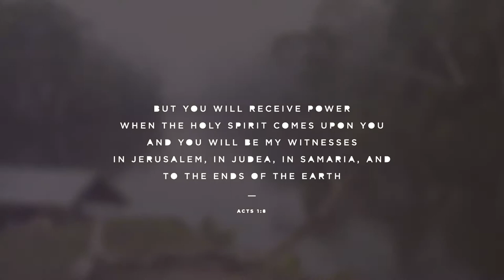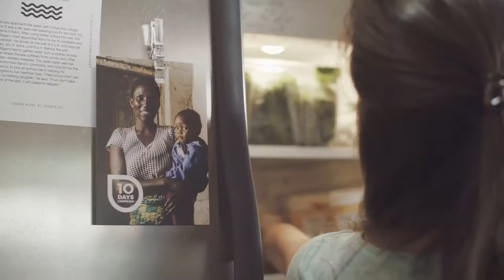To the Ends of the Earth - A Living Water International Short Film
Swell Lab is a creative agency. We work exclusively with nonprofits helping them tell better stories, raise more money, and do more of the great work they’re doing. We specialize in brand collateral, fundraising events, and fundraising films.

Branding & movies handcrafted by scientists.

For more information please visit SWELLLAB.COM.